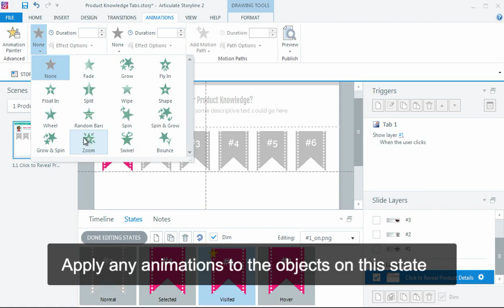Articulate Storyline: How to Add Animation Effects to Object States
In this video we'll show you how easy it is to add animation to an object's state.